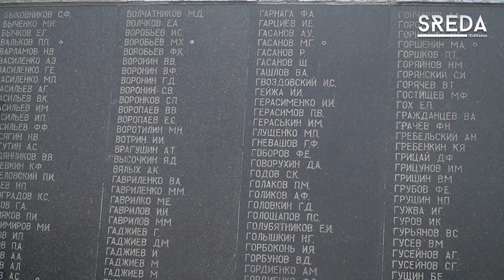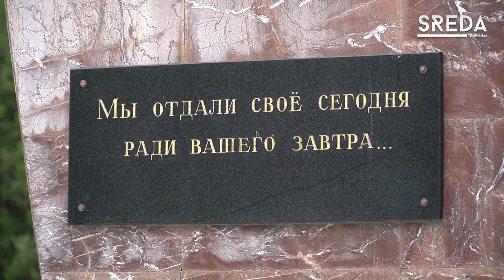Память погибших в Битве за Кавказ почтили в Каспийске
9 октября в Каспийске состоялся митинг, посвященный 79-й годовщине окончания Битвы за Кавказ.

В сквере у обелиска «Скорбящая мать» собрались представители общественности, администрации города и горожане, желающие почтить память погибших воинов в одной из самых значимых битв Великой Отечественной Войны.

Подробнее об этом смотрите а нашем сюжете